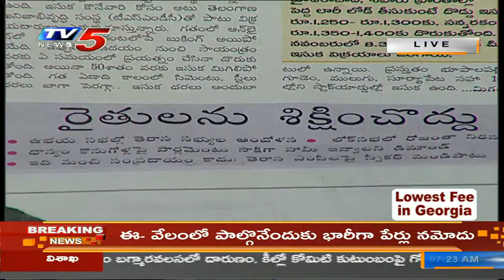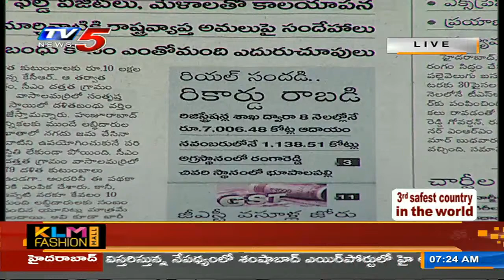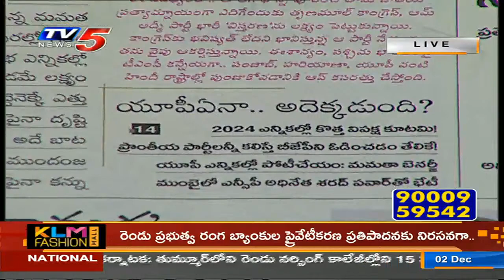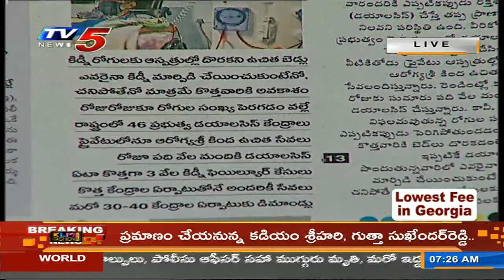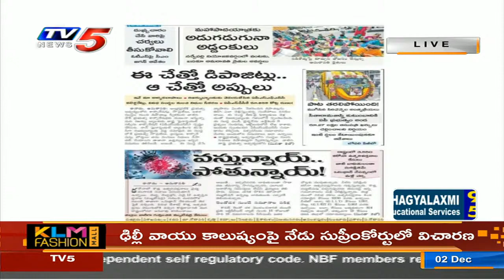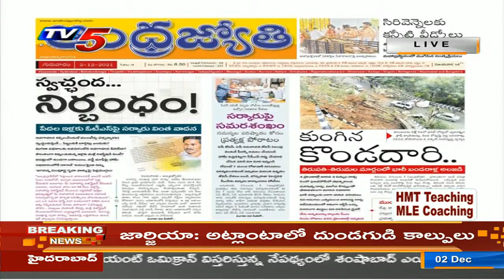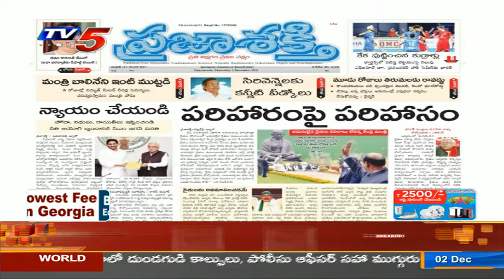Today News Paper Main Headlines | 2nd December 2021 | TV5 News Digital